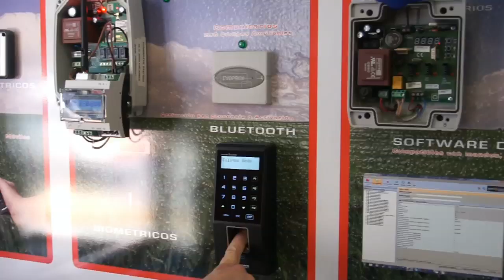Powermatic San Pedro Alcántara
Po. Industrial San Pedro Alcántara
C/ Finnlandia Nº 4 C.P 29670
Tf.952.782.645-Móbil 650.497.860